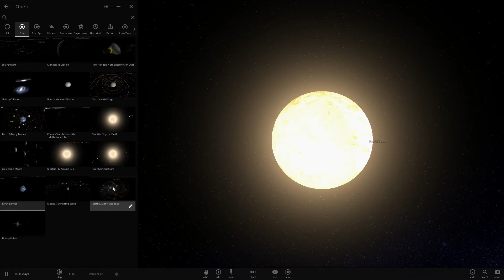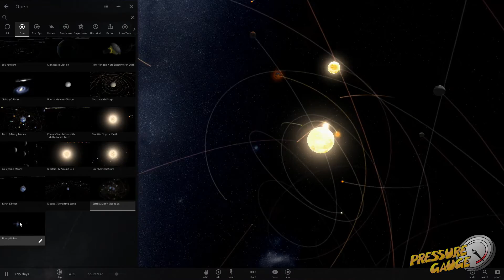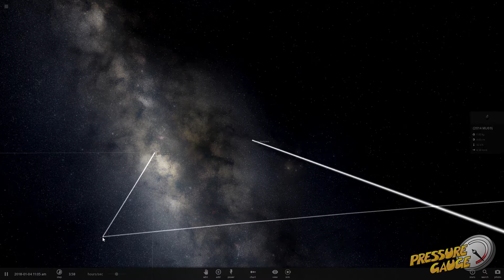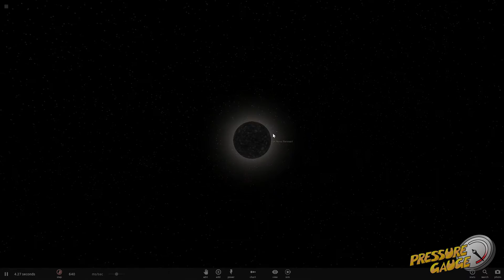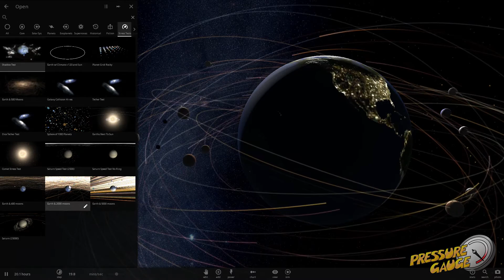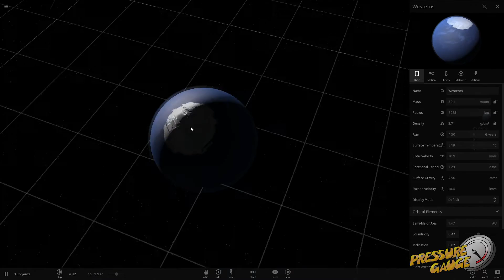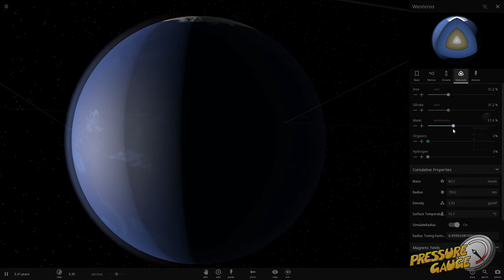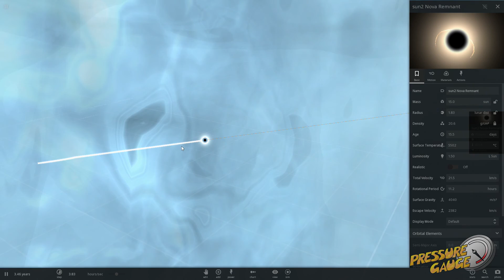Universe Sandbox 2- Episode 2: Too Many Moons!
There was once a story about a kitchen with too many cooks. No matter how many there were, they never managed to raise the surface temperature of the Earth higher than the melting temperature of rock. I guess that extra pinch of salt wasn't such a big deal, was it?